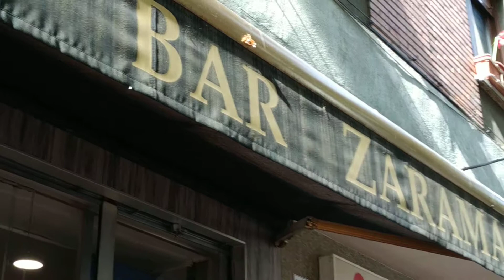Video 16) .Manolo y su acordion Bar Zaramaga, MerkatuArte, Zaramaga! 2018.